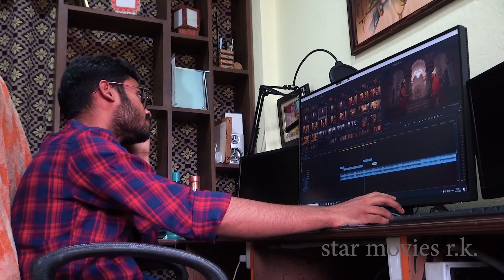ভবিষ্যৎ । vabissot Bengali short film. Full Drama. New short film 2024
Star Movies R.K.(star movies) present Bangla drama  | Script by mahasweta   and directar by Mahasweta and all members. Enjoy the full drama and let us know your feedback. spesal thanks gangster offical covar story.

Script-mohasweta
Director:- mahasweta
Cast: Raj,Iseka,Puspen
DOP: Subhankar
edit: smith
Asst.directar:-Akash,Subhankar
poster Desing: v
Online promotion : star movies R.K.(star movies) all members

cast

Raj bala
Pushpen Panda
Isika pore
Akash barik

smith s das directar film.

           This content is Copyright to star movies R.K.(Star movies).   Any unauthorized production, redistribution, or re-upload is strictly prohibited from this material .Legal action will be taken against those who violate the copyright  of the following material presented.
মিউজিক দিয়ে সাহায্য করেছে

                                          দয়া করে আমাদের এই চ্যানেলটা লাইক এবং সাবক্রাইব করে দেবেন । কোন শিশু তার জীবনের সুরুতে যদি সে সঠিক পথ অবলম্বন করে থাকে তাহলে তার জীবন সুন্দর হয়ে ওঠে। অর যদি কোনো শিশু তার সুরুর দিকে জীবন যেমন তেমন ভাবে অতিবাহিত করে তাহলে তার জীবনে অনেক কষ্ট আছে ।তাই স্টার মুভি র,ক, পক্ষে থেকে সকল কে অবগত করা হছে শিশুদের কে সঠিক শিক্ষা দিন তাদের জীবন কে সুন্দর করে তুলুন  ।এমন এক কাহিনী নিয়ে এসেভহে স্টার মভিএস র।ক। দেখার জন্য চোক রাখুন আমাদের ইউটিউব চ্যানেল (Star movies) Star movies R.k. । এই নিয়ে আমাদের গল্প বা শর্ট ফিল্ম   । (স্টার মুভিএস)।

Star movies all age
shortfilm bengali
bengali drama
স্টার মুভি
somaj soceton
bangali drama video
somaj soceton
social massage's